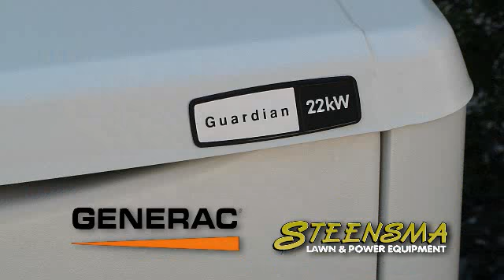Generac Tea Party - 2017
Sophia is amazed at her Dad's "power"   **Please keep in mind that these are archived Commercials, purely for entertainment.